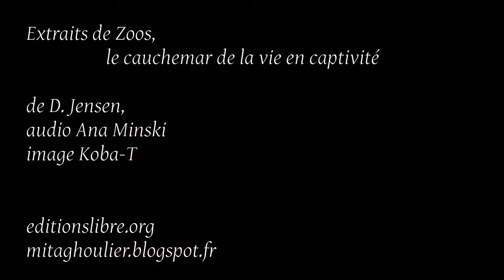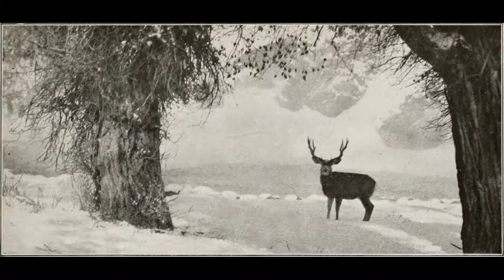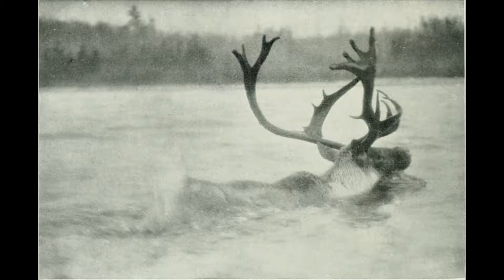Zoos de Derrick Jensen, lecture Ana Minski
Extraits de Zoos, le cauchemar de la vie en captivité de D. Jensen
Lecture et montage sonore : Ana Minski, montage image Koba-T